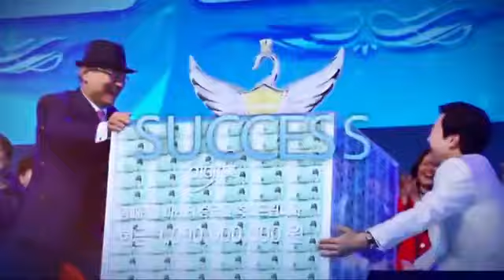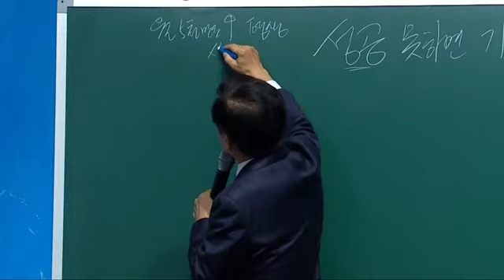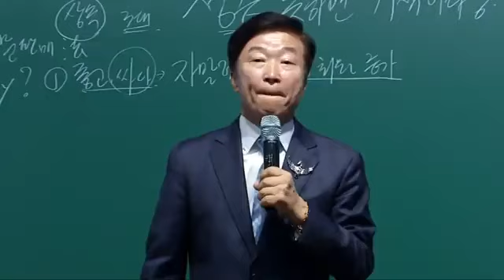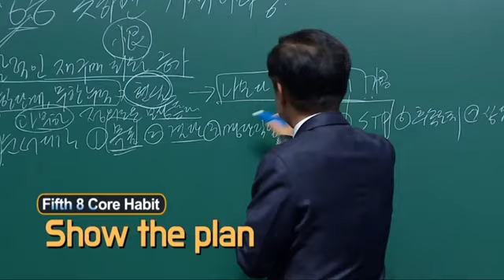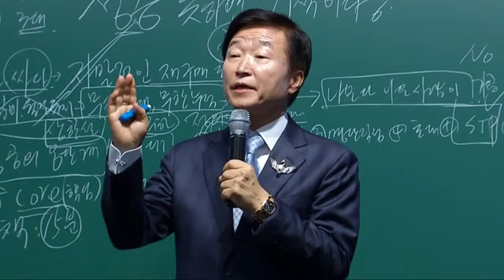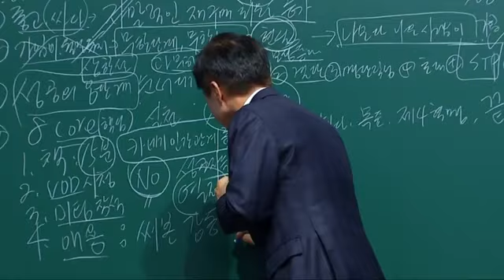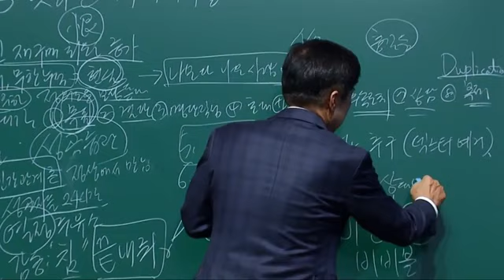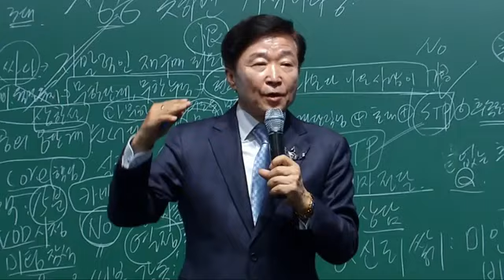Atomy Special Lecture by IM Doug Woo Lee English Dubbed